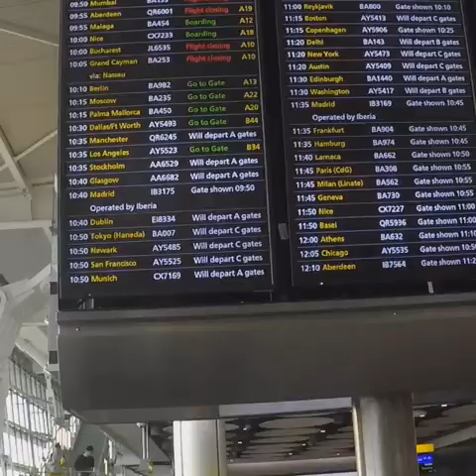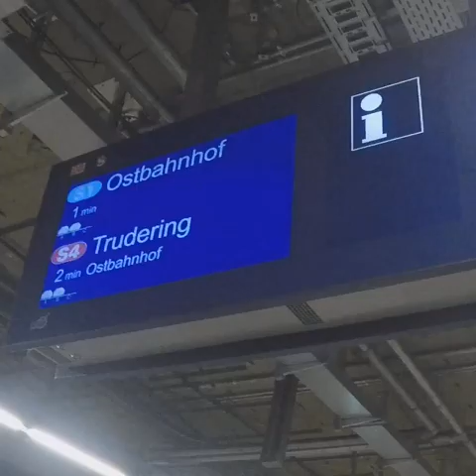Coombe Dean Munich Immersion, February 2018 #2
Coombe Dean on their annual visit to Germany...